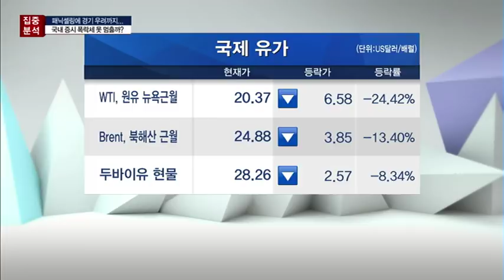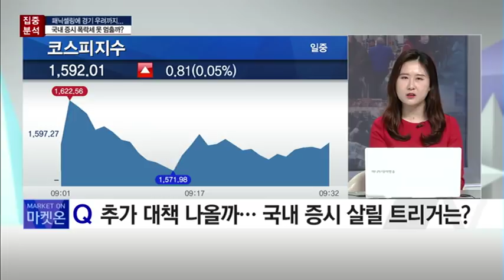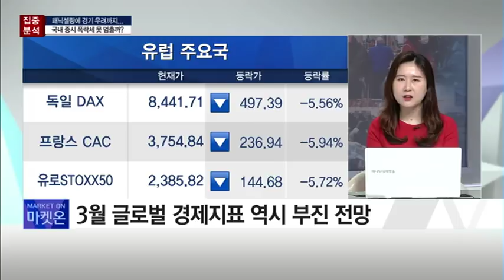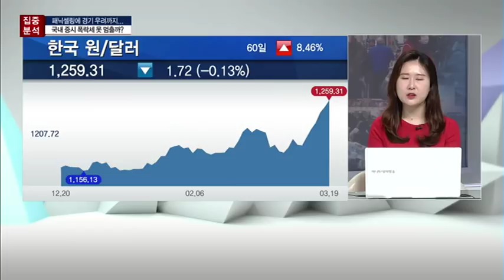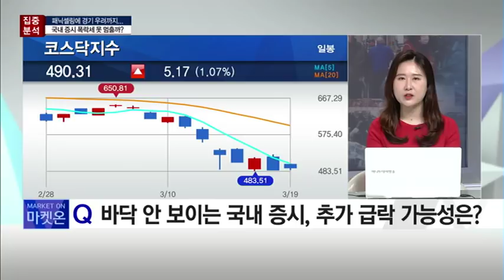[집중 분석] 코스피 1,600선도 뚫렸다…공포감 고조에 투매 극에 달할까? - 김예은 /(증시, 증권)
03/19 출발! 마켓온 2부

* 코스피 1,600선도 뚫렸다…공포감 고조에 투매 극에 달할까?
* '폭락, 또 폭락…' 글로벌 증시 동력 잃었나?